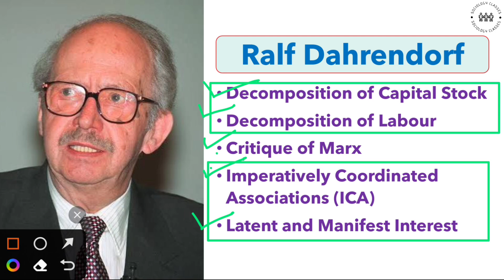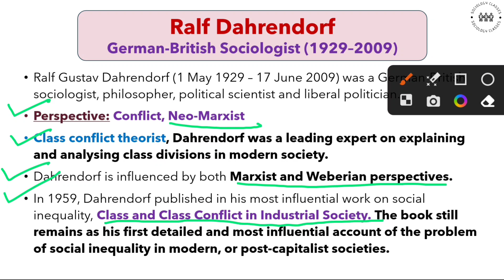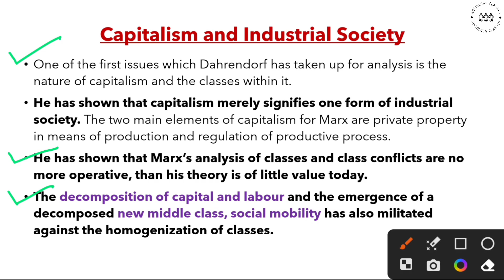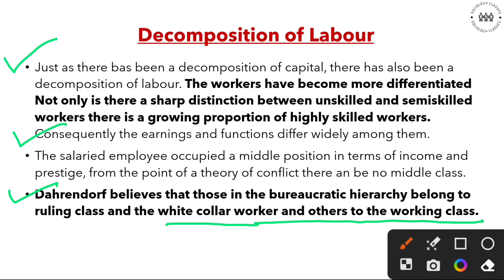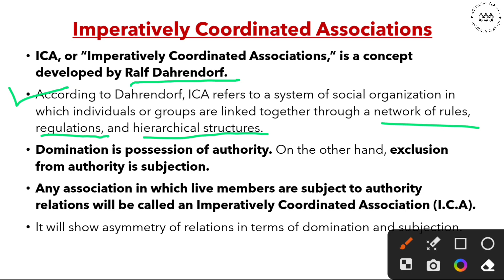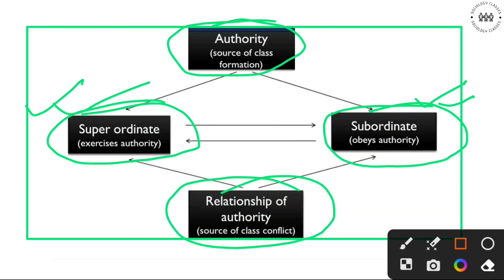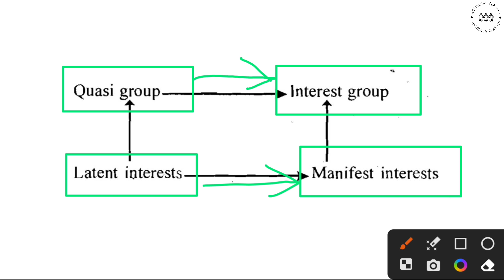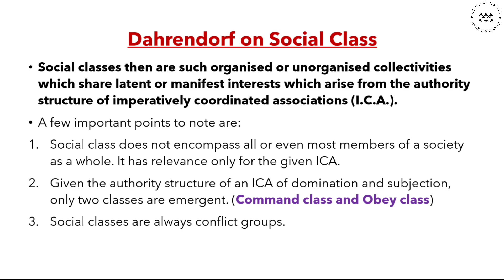Ralf Dahrendorf | Conflict Theory | Class and Class Conflict in Industrial Society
Your Quaries -
Ralf Dahrendorf
Ralf Dahrendorf important Books
Ralf Dahrendorf important concepts

Conflict Theory
Class Conflict Theory
Class and Class Conflict in Industrial society
Influence of Marx and Weber
Decomposition of Capital Stock
Decomposition of Labour
Critique of Marx by Dahrendorf
Imperatively Coordinated Associations (ICA)
Latent and Manifest Interest
Dahrendorf on Social Class

CUET Sociology
BA Sociology
MA Sociology
B.Ed Sociology
IGNOU Sociology
UPSC Sociology

In this channel you will find Classes for UGC NET, CUET, UPSC, BA & MA Sociology exams.